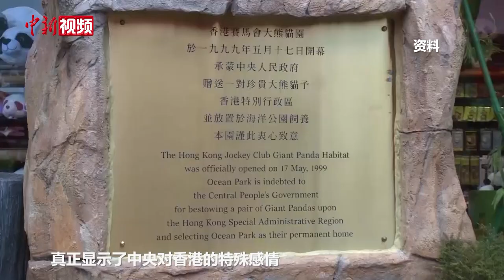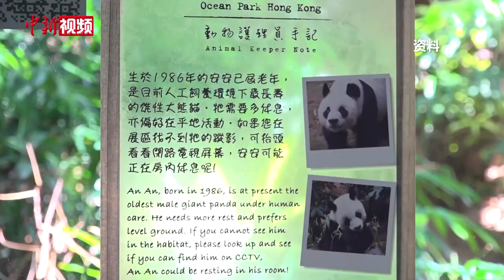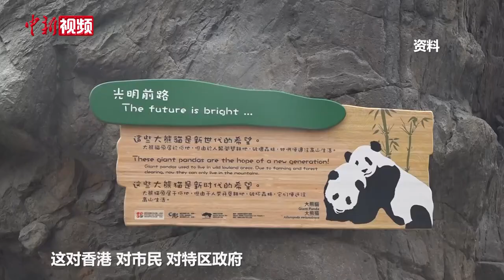专访盛智文：中央再赠送大熊猫是一份大礼 将助力香港旅游业发展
适逢香港回归祖国27周年，香港特区政府在“七一”当天宣布，中央政府再次向香港赠送一对大熊猫，消息一出，全城欢腾。香港海洋公园也开始了迎接大熊猫的筹备工作。大熊猫抵港过程如何？在准备过程中应注意什么？近日，香港海洋公园前主席盛智文接受中新社记者专访时表示，一切运输和布置工作，第一要务是让大熊猫感到舒适和放松。他对海洋公园很有信心。